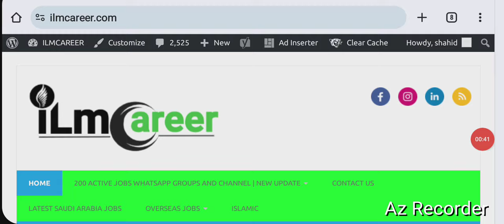Jobs in saudi arabia dammam khober 2024